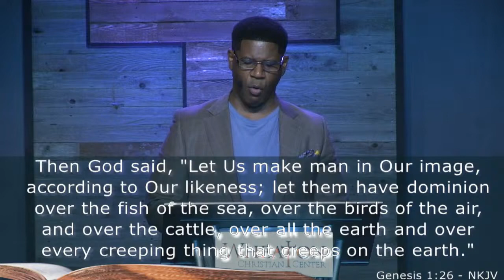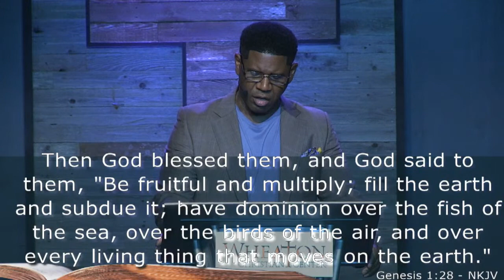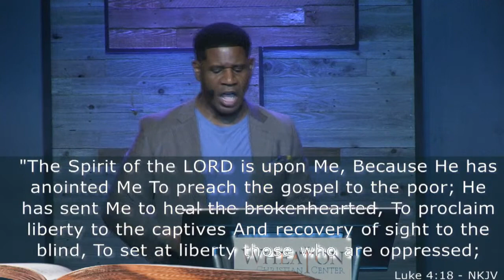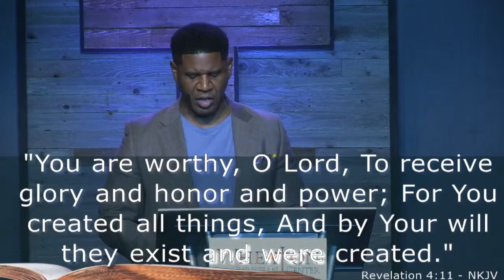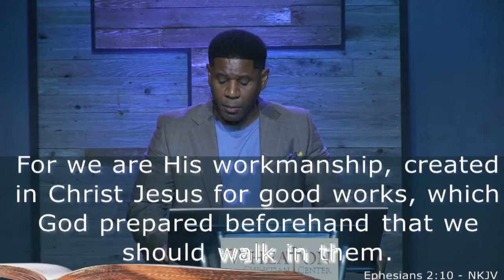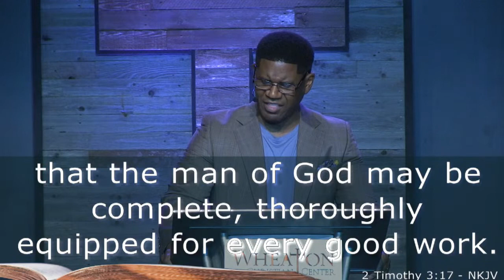Living on Purpose | Pastor Paul Arthurs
Pastor Paul Arthurs begins a new series entitled Living on Purpose.